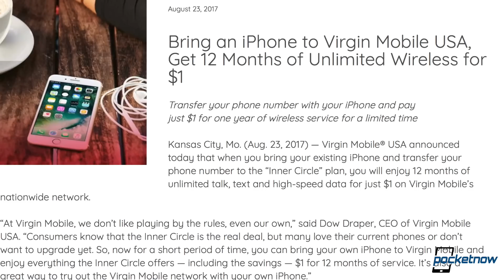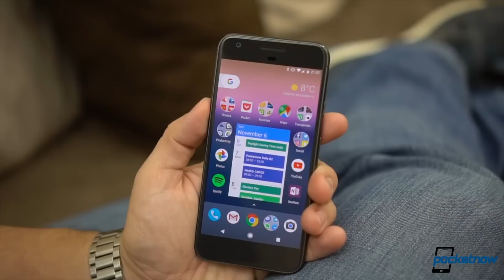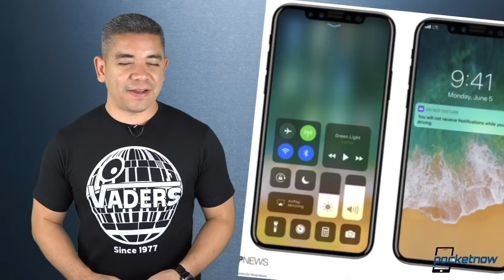iPhone 8 possible dates, Google Pixel 2 specs & more - Pocketnow Daily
Watch today's Pocketnow Daily as we talk about the possible event and launch dates for the iPhone 8. Then we talk about Google Pixel 2 and Google Pixel XL 2 and its probable dates as well. Samsung follows as the announcement of its future smartwatch is near. Then we talk about the Space Black BlackBerry KEYone, and how to get it in the US. We also discuss the recent deals you can find for Virgin Mobile, even if you bring your own iPhone.

Stories:
- Bring your own iPhone to Virgin Mobile to redeem a year of service for $1 /2017/08/24/bring-your-own-iphone-to-virgin-mobile-to-redeem-a-year-of-service-for-1
- BlackBerry KEYone marks the brand’s return to AT&T, starting September 1 in ‘Space Black’ /2017/08/24/blackberry-keyone-att-launch-september-1-space-black
- Samsung confirms new Gear smartwatch for IFA debut next week, smart speaker also coming ‘soon’ /2017/08/24/samsung-new-gear-smartwatch-ifa-2017-smart-speaker-confirmed
- Save the date: Google is likely to unveil the Pixel 2 and XL2 phones on October 5 /2017/08/24/google-pixel-2-pixel-xl-2-october-5-announcement-rumor
- European carrier insiders predict September 12 iPhone 8 announcement, September 22 launch /2017/08/24/apple-iphone-8-announcement-september-12-launch-september-22-predictions